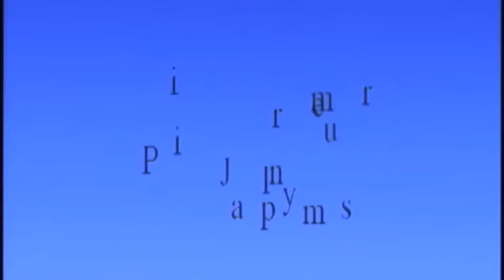Sydney Freedman Prelim Jumps